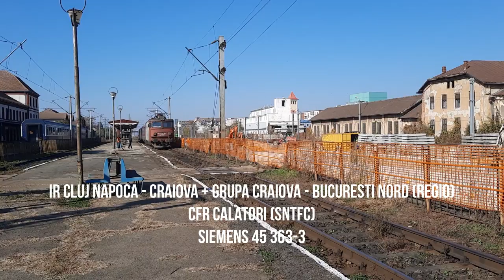Compilatie de trenuri in Cluj Napoca, Simeria si Simeria Triaj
1. 0:01  IR Timisoara Nord - Iasi
CFR Calatori (SNTFC)
060 EA 799 / 40 799-9

2.1:00 R Cluj Napoca - Campia Turzii
Interregional Calatori (IRC)
Automotor DUEWAG Clasa 628 (EX DB)

3.  1:39 R Simeria - Cluj Napoca
 CFR Calatori (SNTFC)
 060 EA 512 / 40 512-6

4.  2:33
R Simeria - Cluj Napoca
CFR Calatori (SNTFC)
060 EA 512 / 40 512-6

5. 3:30 R Cluj Napoca - Campia Turzii
interregional Calatori (IRC)

6. 5:28 R Campia Turzii - Cluj Napoca
Interregional Calatori (IRC)

7. 6:50 R Simeria - Cluj Napoca
CFR Calatori (SNTFC)
060 EA 589 / 40 589-4

8. 7:43
Locomotiva izolata
Grup Feroviar Roman (GFR)
060 DA 727 / 60-727-7

9. 8:31
R Cluj-Napoca - Sighetul Marmatiei
CFR Calatori (SNTFC)
060 DA 115 / 60 115-4

10.  11:22 IR Cluj-Napoca - Craiova + Grupa Craiova - Bucuresti Nord
 CFR Calatori (SNTFC)
Siemens 45 363-3

11.  12:32   Locomotiva Izolata
Tim Rail Cargo (TRC)
060 DA 1635 / 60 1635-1

IMI ASUM RASPUNDEREA PENTRU GRESELILE DIN VIDEOCLIP!!!